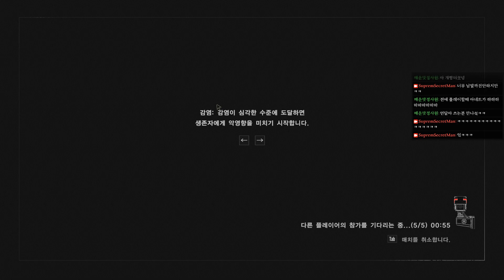Resident Evil: Resistance - Daniel play, Win 3 matches in a row // 바이오하자드: 레지스탕스 - 다니엘 플레이, 3연속 승리